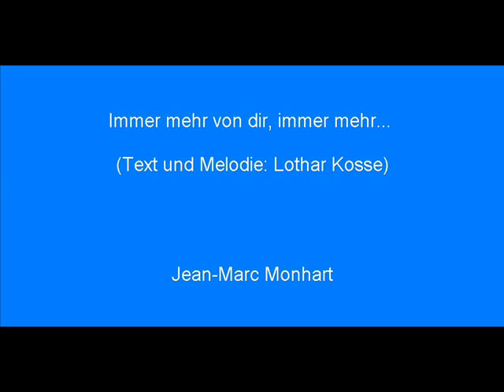"Immer mehr von dir, immer mehr..." Jean-Marc Monhart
Text und Melodie: Lothar Kosse

Früher nannte man das Mystik...

Stimme, Gitarre: Jean-Marc Monhart

Aufgenommen in Oberengstringen am Montag, dem 12. September 2011.